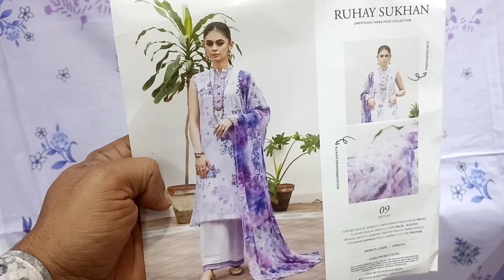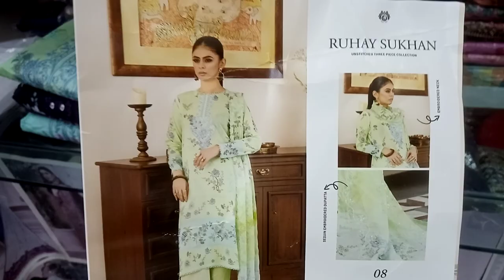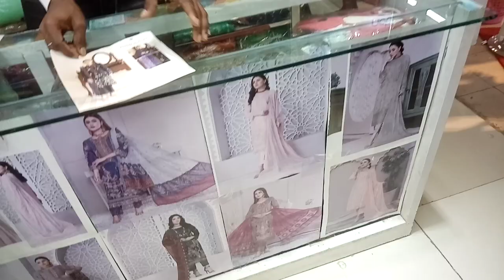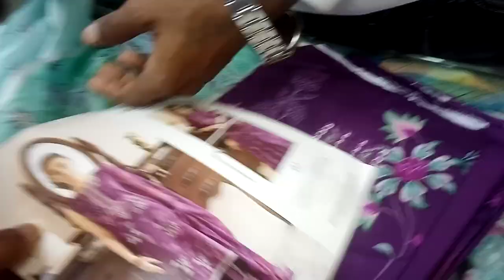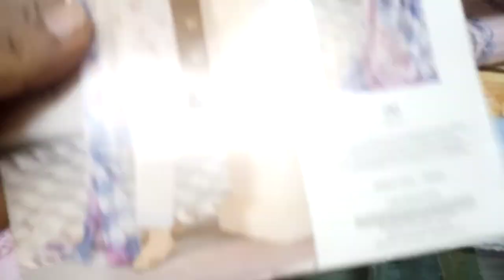Ruhay Sukhan Pakistani cotton dress/পাকিস্তানি লাক্সারী কটন ড্রেস/01701-841801